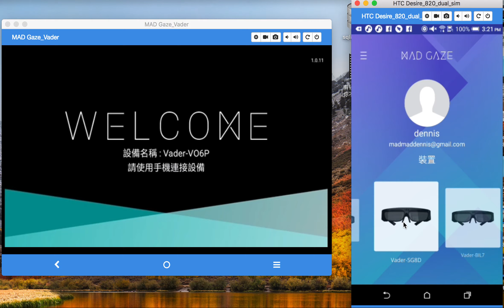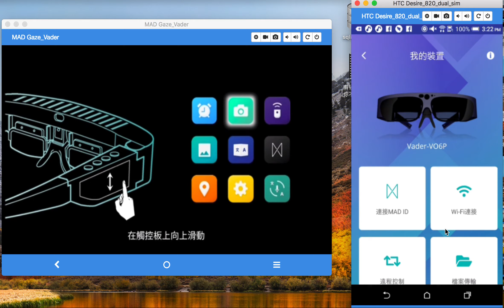MAD Gaze Vader 教學: 啟動教學 - 立即體驗！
使用MAD Gaze Vader前，您需要完成幾個步驟，包括通過MAD Gaze Connector連接到Wi-Fi、註冊您的Vader和激活保修，以及一些基本控制指南等。